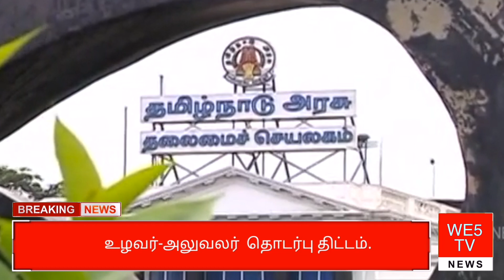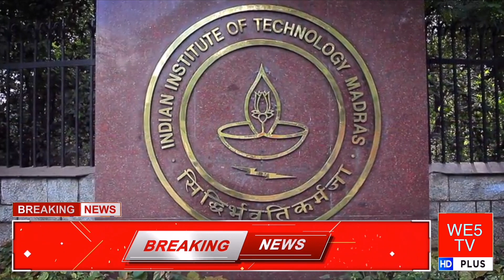We5News ft. Nagulan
Television production final project by the students of Visual communication from AVS college of arts and science, Salem.

Team:
Nagulan P
Naresh P
Hari Prasad S
Ruthreshwar S
Venkatesh P
Venkatachalam S

III VISCOM ODD semester - 2020